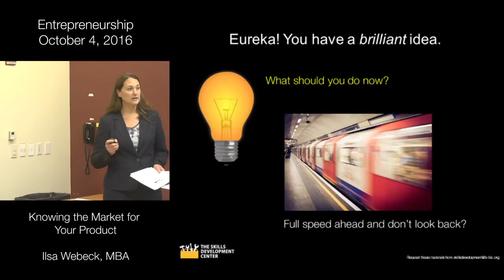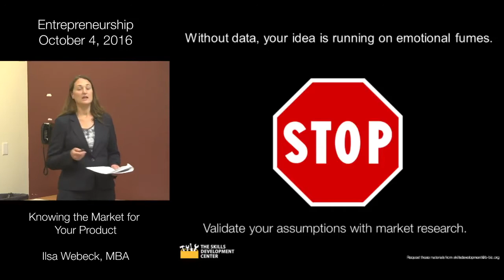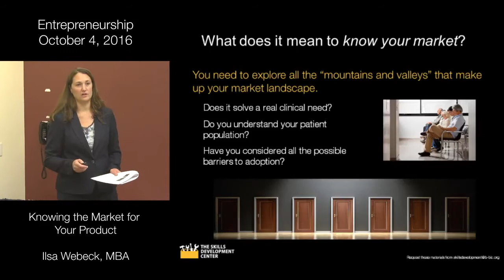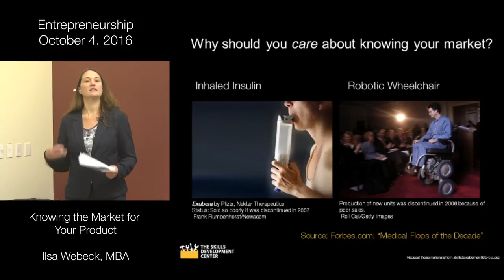Stop to Look at the Market Landscape